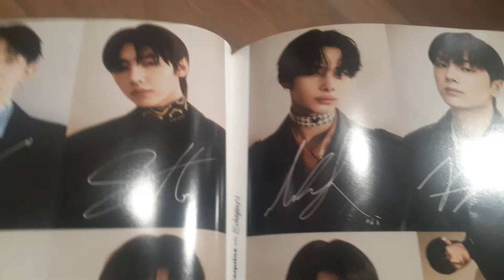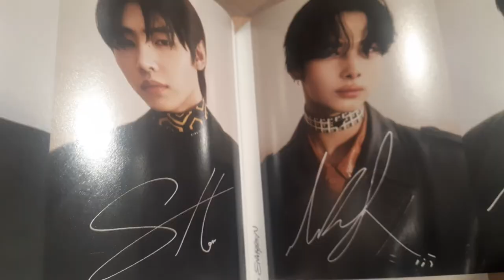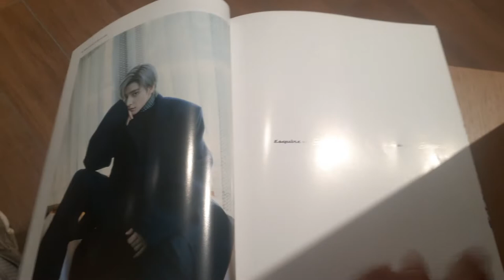Enhypen in Esquire Magazine September 2022 issue is one in a billion manifesto!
from DARK MOON by HYBE fb:

(One In A Billion - Enhypen) Official MV & Digital Single out now!

📍 Now available on all DSPs.

Looking for more vampire romance?💘
Catch up with the new episode now!